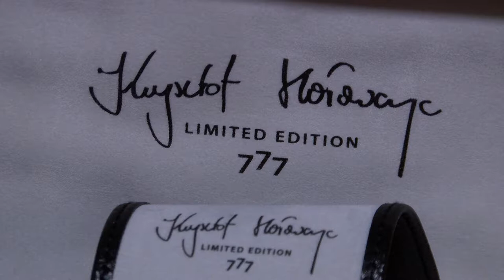Czy Krzysztof Hołowczyc ma słabość do biżuterii?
Wypowiedź: Krzysztof Hołowczyc, kierowca rajdowy.

Krzysztof Hołowczyc ma słabość nie tylko do szybkich samochodów ale też biżuterii. Oczywiście chodzi o zegarek, który zabierał także na Rajd Dakar.